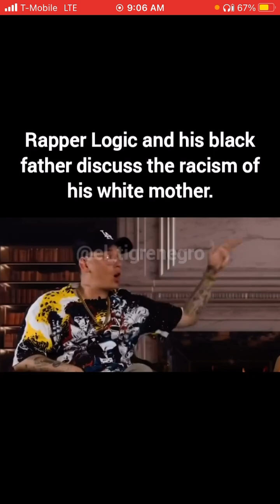The Rapper Logic is a ISRAELITE feelin the Curses from his Edomite mother who called him Ñ-word🤬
& HERE …